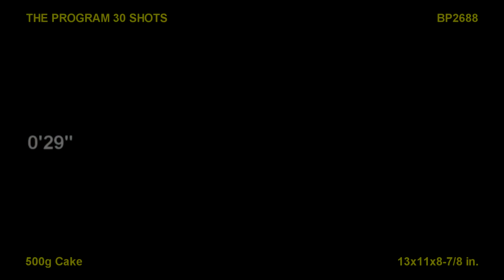The Program By Brothers Fireworks